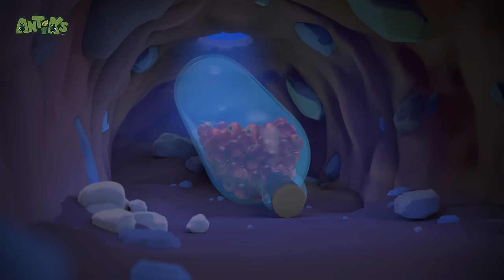Potion in Motion +60 Minutes of Antiks by Oddbods | Kids Cartoons | Party Playtime!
Joey and Boo concoct a witches brew too potent for mere mortals to handle... Let alone ants!

00:00 Potion in Motion
02:07 Speed Racers
04:06 Cave Dwellers
06:05 Cliffhangers
08:04 A Pear of Losers
10:04 Splashdown Clowns
12:04 Heavy Meal
14:03 All in the Mind
16:02 Box of Delights
18:02 Nutcrackers
20:02 High Dive
22:01 Stuck In The Mud
24:00 Spider Baby
25:59 Petrol Heads
27:58 High Wire Act
29:57 Flight Of The Ants
31:56 Sole Sister
33:56 Home Sweet Home
35:56 Drone
37:55 Cookie Rookies
39:55 Vanishing Act
41:55 Spin Masters
43:54 Hide And Shriek
45:54 Party Monster
47:53 Drained
49:53 Bad Neighbours
51:52 Break a Leg
53:52 Knight Fight
55:51 Choco Coin